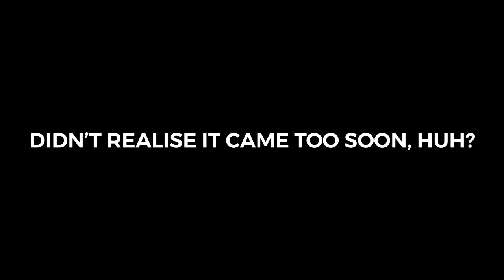I Promise This Is Not A Screamer.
Actually it is!